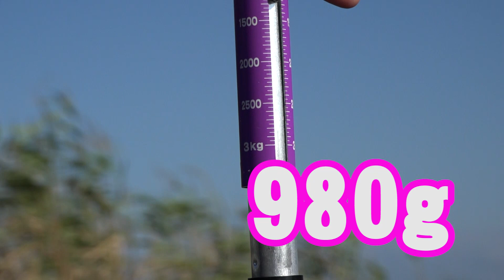【霞ヶ浦水系】ジグヘッドワッキーで早野プロ先制！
連載企画「リミットメイク駅伝」EXTRA STAGE、実釣映像第1弾。

北浦から釣りを開始した一行、1本目をキャッチしたのは同水系をホームとする早野プロだった。

誌面掲載：アングリングバス2019年12月号（2019年10月21日発売）